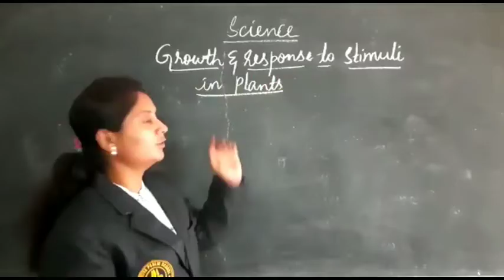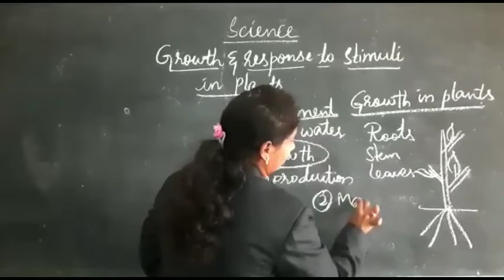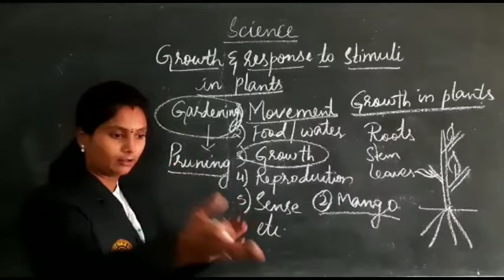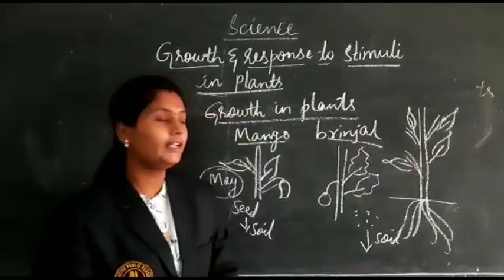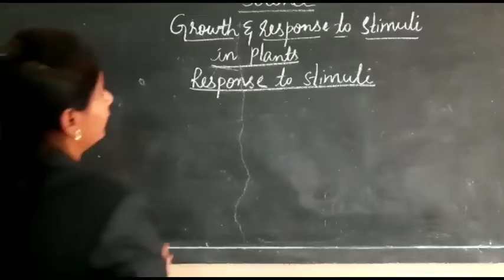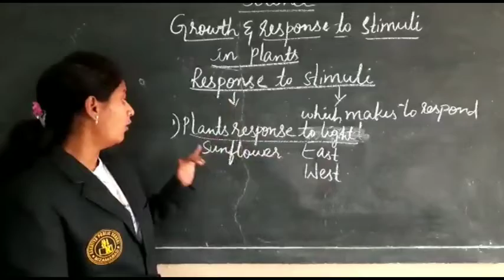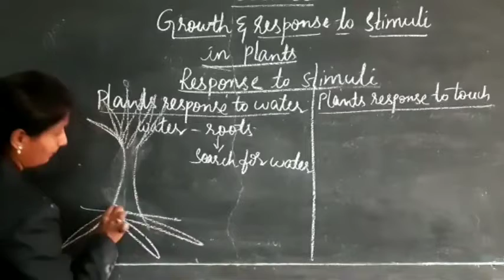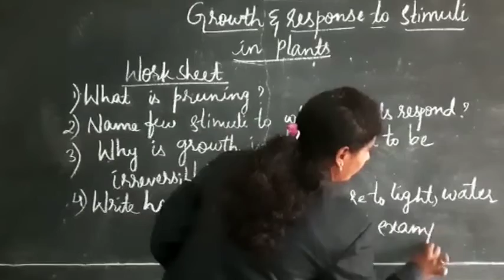GROWTH & RESPONSE TO STIMULI PLANTS | CLASSES 4&5 | KAKATIYA PUBLIC SCHOOL NZB | Smt. Ramya Sree